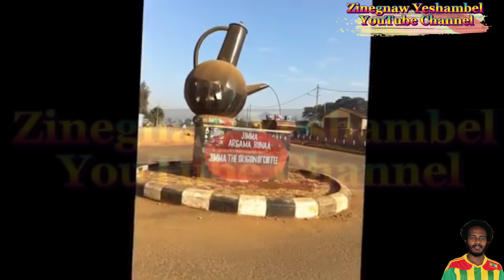ክላሲካል ሙዚቃ Classical Music